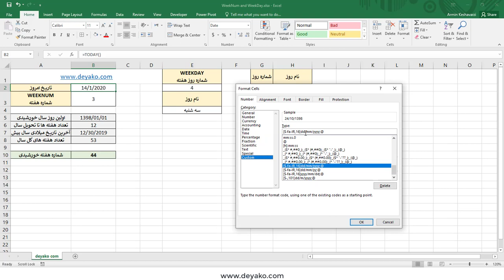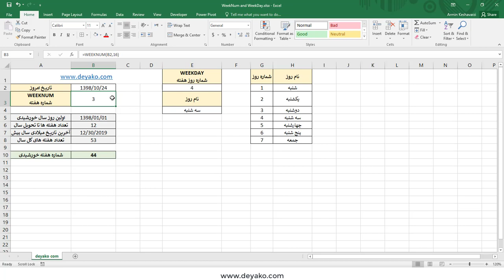توابع WEEKNUM و WEEKDAY در اکسل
توابع WEEKNUM- WEEKDAY
ویدیو کامل در تلگرام و وبسایت ما قرار داده شده
با استفاده از این توابع می توانید شماره هفته از اول سال و نام روز هفته را بدست آورید. برای مطالعه کامل در خصوص این تابع می توانید به وب سایت دیاکو با لینک های زیر مراجعه نمایید

تلگرام ما:
T.me/deyakoltd